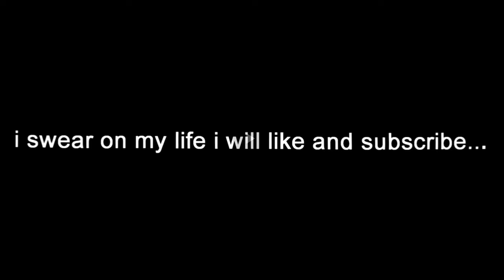I Trolled People as A Default In CREATIVE FILL...(WITH AIMBOT!)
So In today's video I Pretended to Be a DEFAULT In CREATIVE FILL then AIMBOTTED... (They Raged)I hope you guys enjoy this new video